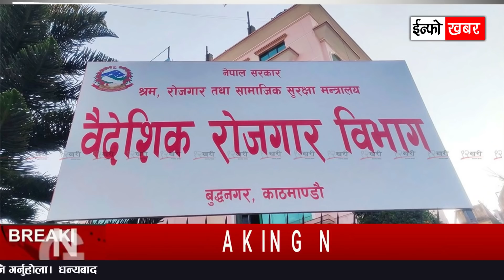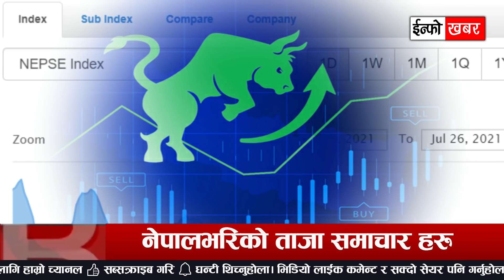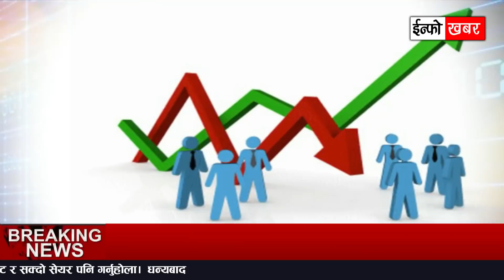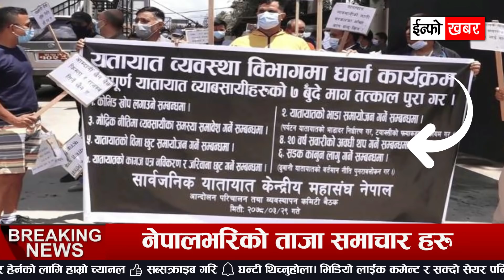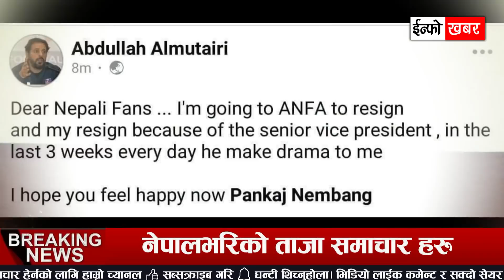NEWS 🔴 आजको मुख्य समाचार || इजरायलले माग्यो एक हजार नेपाली कामदार, रेशम चौधरी, कतार प्रवेश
NEWS 🔴 आजको मुख्य समाचार || इजरायलले माग्यो एक हजार नेपाली कामदार, रेशम चौधरी, कतार प्रवेशमा नया नियम लागु , हवाई भाडा १२ लाख,  २२ नाल भरूवा बन्दुक

TOPIC :

- अझै पुगेन हुम्लामा पाठ्यपुस्तक
- निर्मला पन्तको हत्यारालाई कारबाहीको दायरामा
- ल्याउन प्रधानमन्त्रीको निर्देशन
- अस्ट्रेलियाको एकतर्फी हवाई भाडा १२ लाख
- रेशम चौधरी निर्वाचन आयोग जाँदै
- मेलम्ची आयोजनामा झण्डै दुई अर्बको क्षति
- वायुसेवा निगमलाई तत्काल निजीकरण गर्न नपाइने
- ट्याक्सी चालकको ज्यादतीविरुद्ध पठाओ राइडर सडकमा, प्रहरीको हस्तक्षेप
- ओडारमा फेला परे २२ नाल भरूवा बन्दुक
- इजरायलले माग्यो एक हजार नेपाली कामदार
- कतार प्रवेश गर्नेका लागि अब नयाँ नियम
- रौतहटमा भारतीय नम्बर प्लेटका सवारी साधन नियन्त्रणमा लिन थालियो
- कर्णाली नदी छेउछाउका बस्ती बाढी पहिरोको उच्च जोखिममा
- यातायात व्यवसायीले प्रधानमन्त्रीलाई बुझाए गाडीको ‘चाबी’
- पुँजी बजार हालसम्मकै उच्च
- पंकजको स्पष्टीकरण : म दोषी देखिए राजीनामा दिन तयार छु